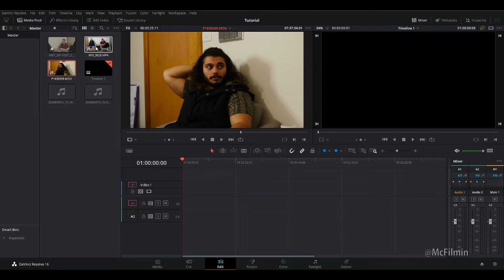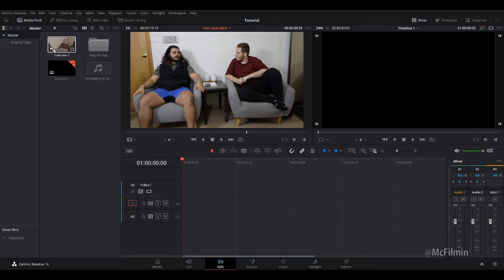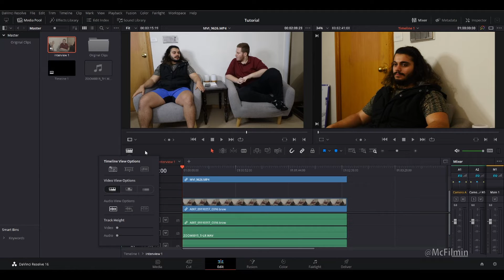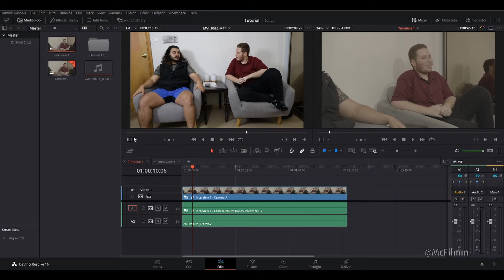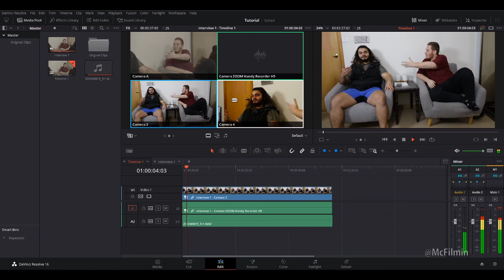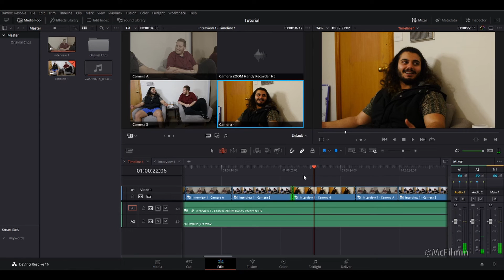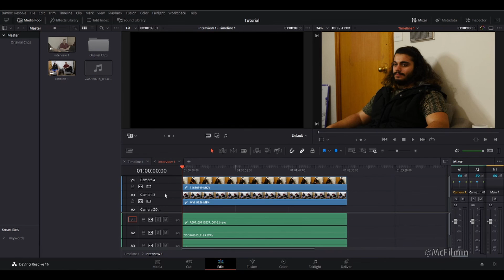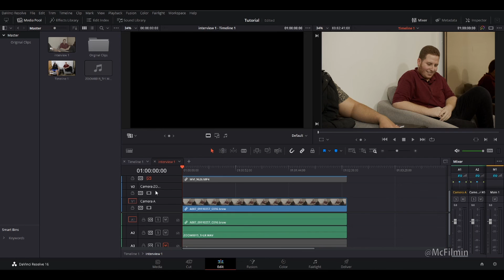Multicam Editing In Davinci Resolve 16 Tutorial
In this video I show you a simple way to edit multicam videos with multiple audio tracks in Davinci Resolve 16. How to edit multiple camera angles by audio sync in davinci resolve.

These links are affiliate links so if you chose to purchase these products I will get a commision at no extra cost to you and you will be supporting this channel make more content.

Thank you to Dani Sitto and Randee Shammo:
Follow their Instagrams

Quality Gear I Use:
Sony FX3
Sigma 24-70mm
Sigma 14-24mm
Zoom f3 Field Recorder
Dji Pocket 3
Dji Mic 2
Dji Lavalier
Tenba Axis V2 24L
Dji RS4 Pro Combo
Dji Action 4